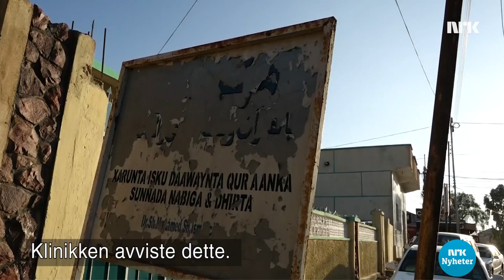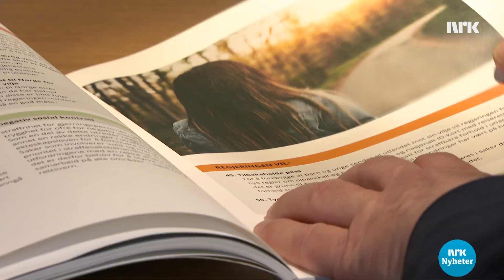Etterlatte barn ترك الأطفال خارج النرويج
Regjeringen har lagt fram flere tiltak for å hindre at barn og unge blir etterlatt i utlandet.
اتخذت الحكومة العديد من الاجراءات التي تمنع ترك الأطفال خارج البلاد